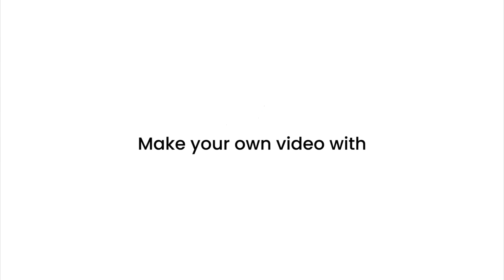Nice And Clean Basement for Lease in Oshawa!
SELL YOUR HOME OR CONDO LIKE THIS AND LIST ON 5000 OTHER REAL ESTATE WEBSITES INCLUDING GOOGLE.CA

Nice And Clean Basement Apartment Ready To Welcome You. Central Location, Close To Everything.

Fridge, Stove. Internet, Cable Tv.